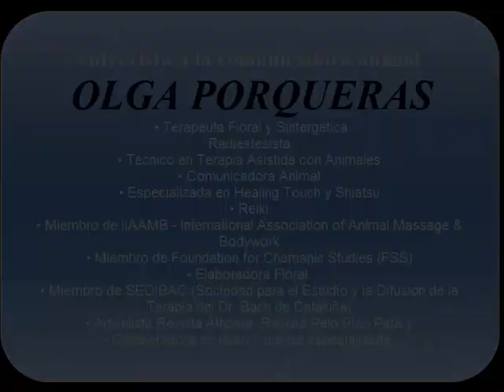Olga Porqueras en Mayo en Vida y Consciencia Animal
Vida y Consciencia Animal os trae una entrevista con la comunicadora animal Olga Porqueras, en la que trataremos el controvertido TTIP en relación con los animales.
En Mayo 2015, en Ciencia y espíritu TV